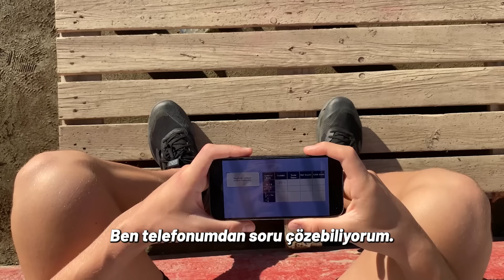Hem Sporu Hem LGS 2024 Maratonunu Doping Hafıza’yla Eş Zamanlı Sürdürebiliyor!